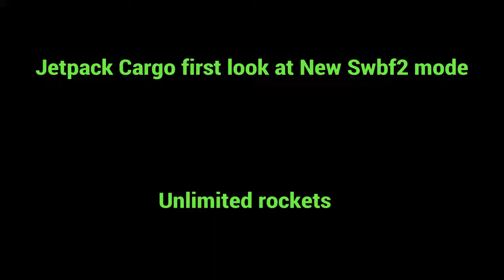First look at New mode Jetpack Cargo in Star Wars Battlefront II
Pretty fun mode, basically capture the flag with Rocket Troopers. Unlimited rockets and faster recharge on Jetpack it felt like. Hero tweak patch landed also. Lots of new fixes and balances.